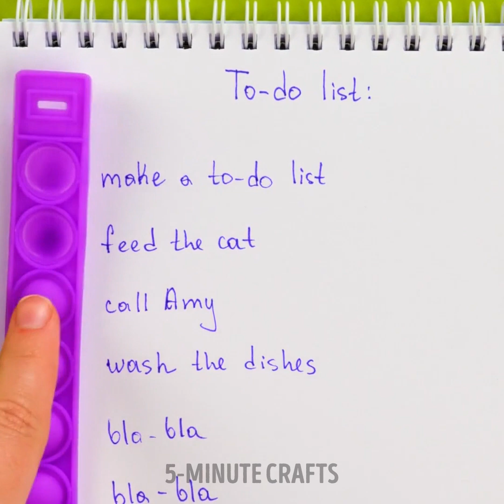20 Useful Gadgets And Summer Hacks For Parents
TIMESTAMPS
0:01 Simple Food Plate Gadget
0:15 Easy DIY Rubik's Cube
0:38 Cool Summer Hack For Parents